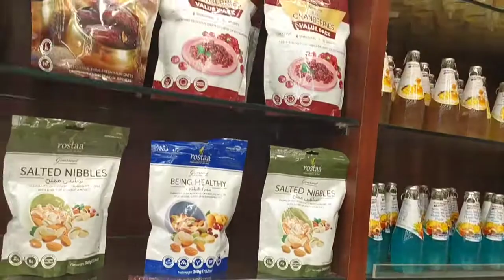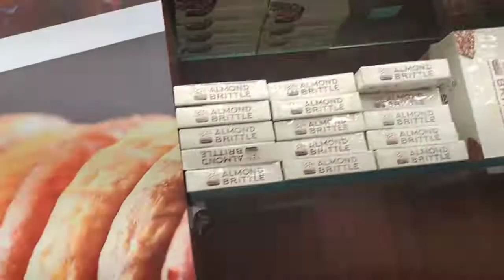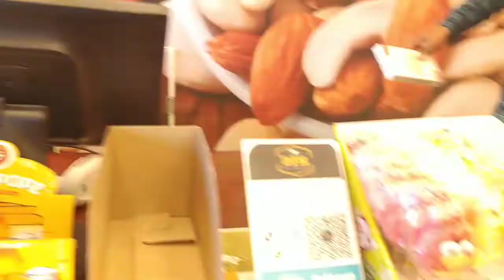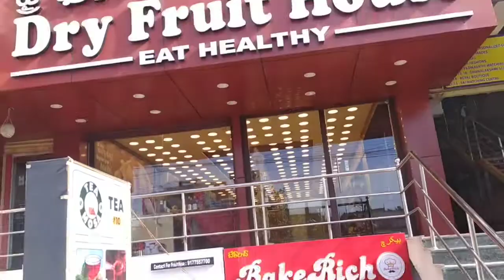ఈ shop కి వెళ్తే మీకు ఎన్నో varities of dryfruits,spices,చాక్లేట్లు ఇంకా చాలా ఉంటాయి|Dry Fruit House